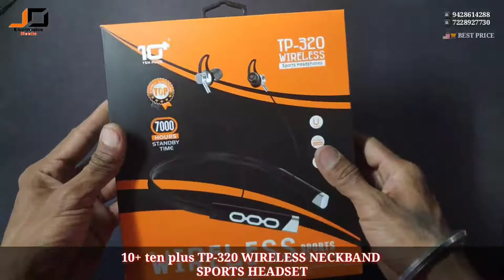10+ Ten Plus WIRELESS BEST NECKBAND SPORTS HEADSET 🔥🔥🔥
10+ Ten Plus WIRELESS BEST NECKBAND SPORTS HEADSET 🔥🔥🔥

Talking Time :- 25 Hours
Music 🎶 Time :- 23 Hours
Battery 🔋 capacity :- 5v 280 mAh

🛍️🛒 delivery available all India

other products info  follow on Instagram page and YouTube channel  👇👇 👍

other Information coll and WhatsApp 📲